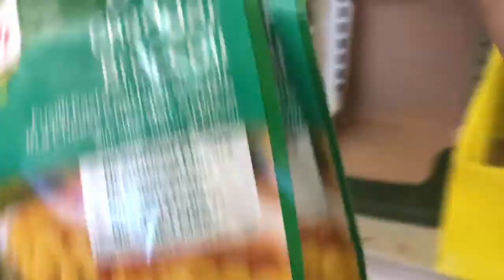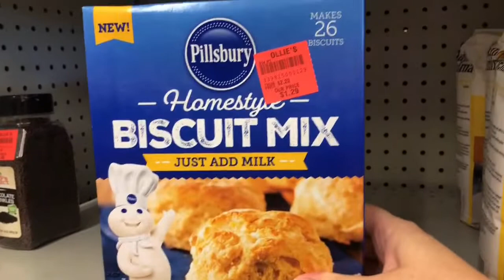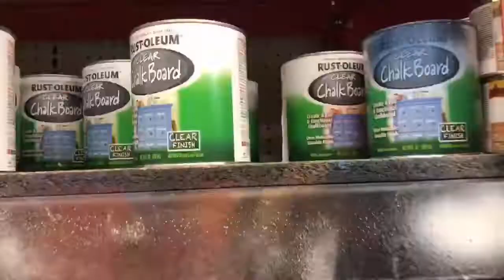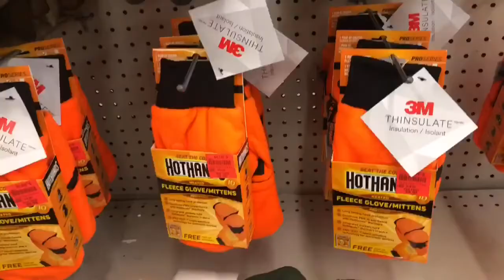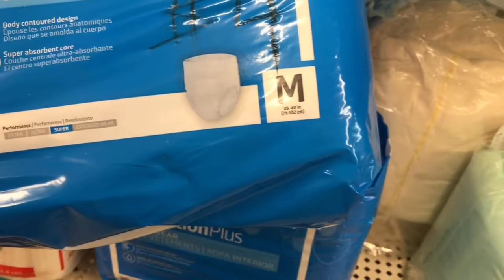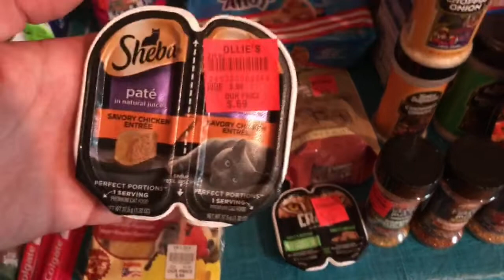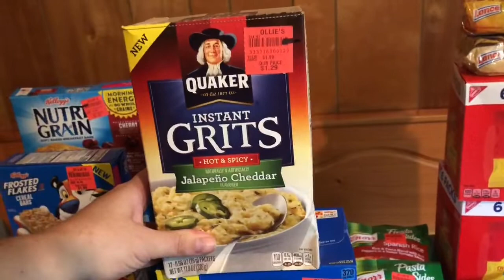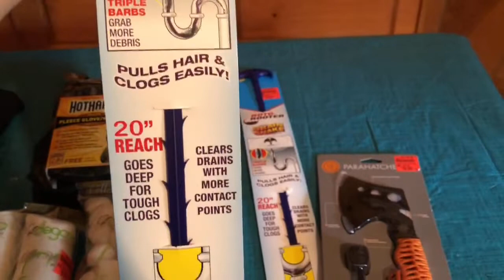Ollie’s, A Thrift Store and 2 Hauls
Shop with me at Ollie’s and the thrift store! We got loads of great stuff for our prepper pantry this week!

Ollie’s Haul starts at the 28:04 mark.